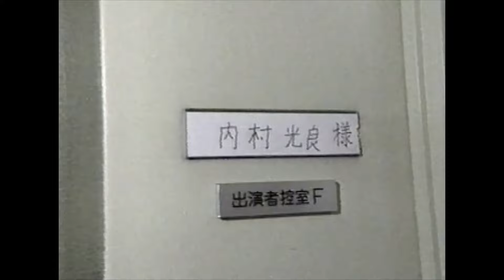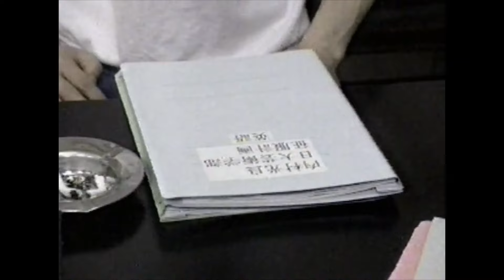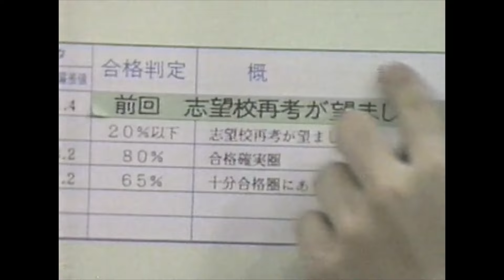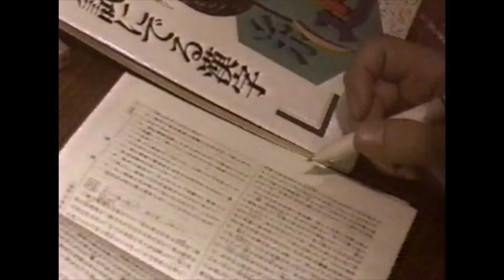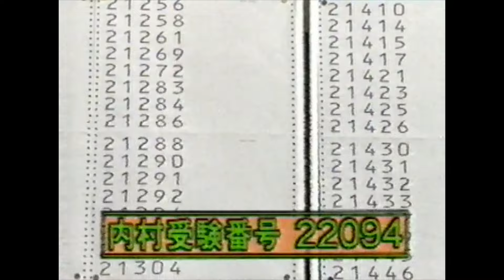ウンナン世界征服宣言 内村「日芸合格への道～ある受験生の270日～」